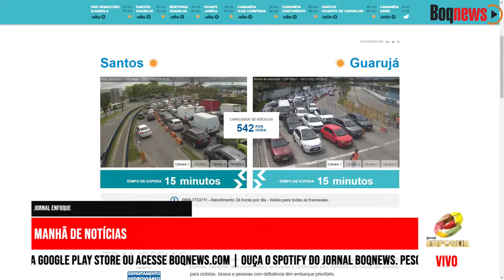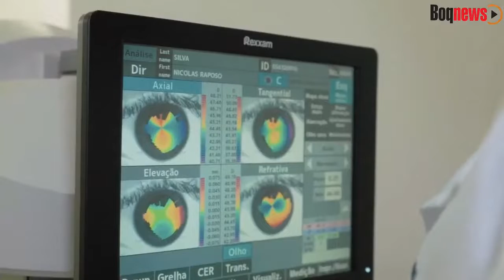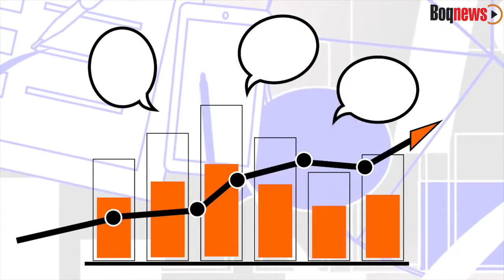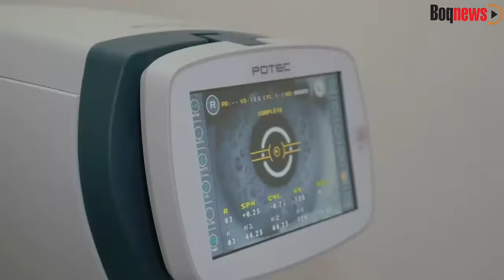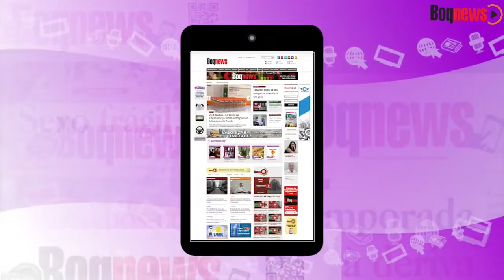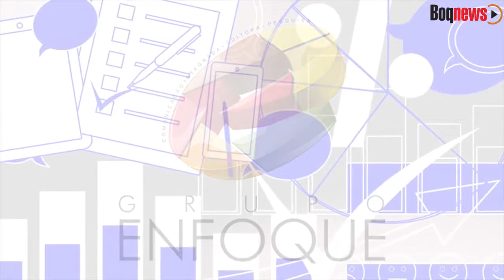REPRISE- Futuro presidente do Legislativo em 2023, vereador Carlos Teixeira fala dos seus planos